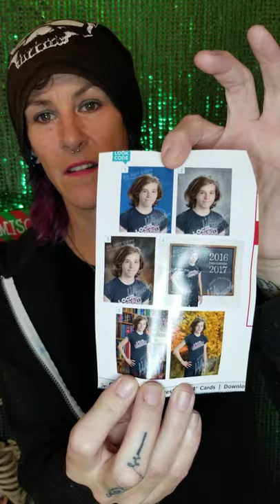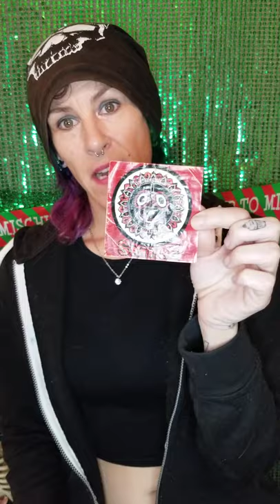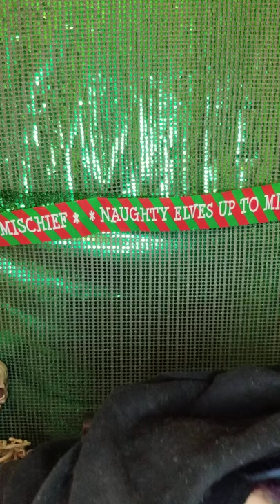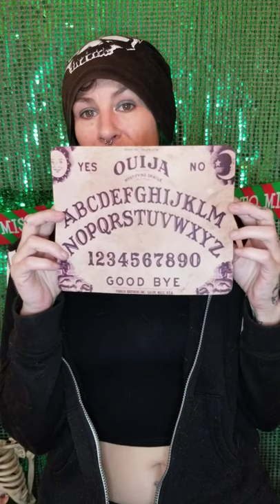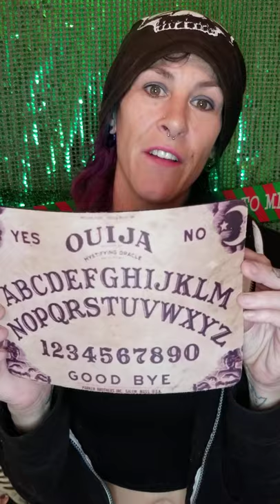My Skull Collection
Some people collect shoes or diamonds, but not me, I collect oddities like animal skulls and bones.  Want to see what I have collected along my way? Keep watching..